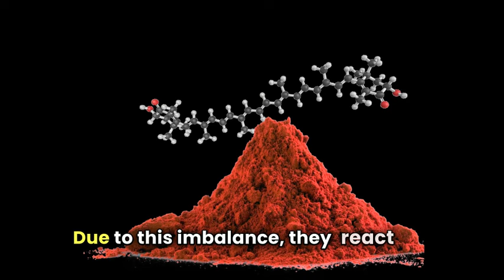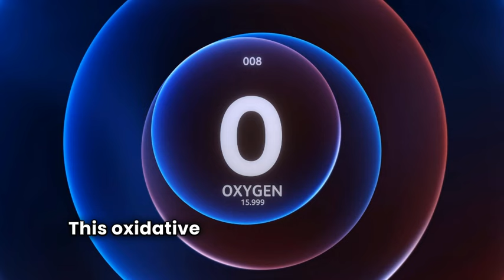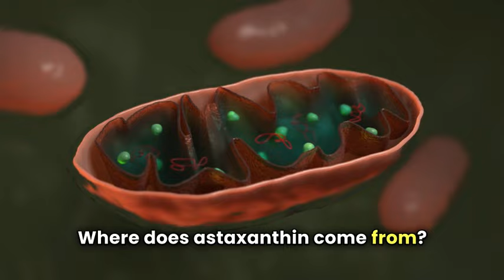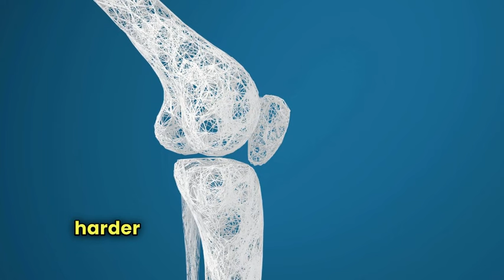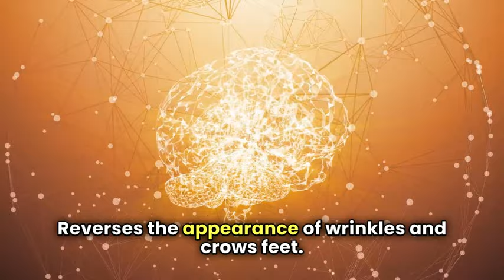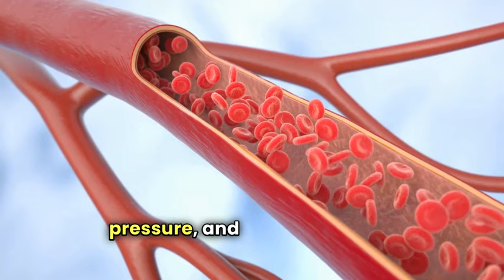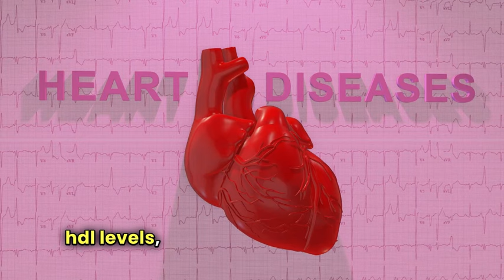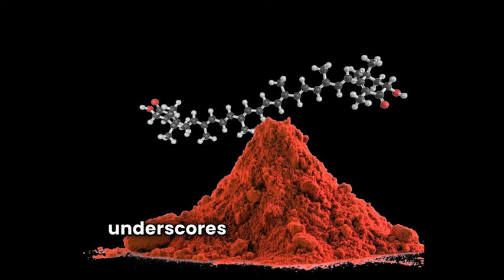Astaxanthin Health Benefits (Reverse Aging?)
Astaxanthin — pronounced “as-ta-ZAN-thin” — is a natural compound known as a “carotenoid” that is commonly derived from algae.
It is a uniquely potent antioxidant that provides powerful immune support and a wide range of anti-aging benefits.

Astaxanthin can be consumed orally and also “fed” to skin in topical forms.

Before exploring astaxanthin and its potent benefits, it's crucial to understand the relationship between free radicals and antioxidants, and how carotenoids, in particular, can help maintain your health.

Free radicals are single-oxygen molecules with an uneven number of electrons.

Due to this imbalance, they react with other molecules, causing damage and initiating a chain reaction known as "oxidation."

Antioxidants protect molecules from free-radical damage by neutralizing the single-oxygen atoms before they can cause harm, providing an extra electron.

Carotenoids are plant-based chemicals activated by photosynthesis. In plants, they convert light into energy and possess powerful antioxidant properties that combat free radicals. There are over 600 types of carotenoids, including beta carotene, lycopene, and astaxanthin.

The human body cannot produce carotenoids on its own.

To harness the powerful antioxidant and immunity benefits of carotenoids, such as astaxanthin, they must be consumed orally or applied to the skin.

What is Astaxanthin?

Astaxanthin is a reddish pigment found in algae that many consider the “king of the carotenoids.”

Compared to other carotenoids, astaxanthin is 550 times more effective antioxidant than vitamin E and is nearly 6,000 times stronger than vitamin C when it comes to supporting the immune system.
Studies show that when compared to other carotenoids like beta carotene, lycopene, and lutein, astaxanthin has higher antioxidant power and is one of the best sources for protecting your cells by reducing oxidative stress.

 9 Health Benefits of Astaxanthin

1. Fights Osteoarthritis
2. Combats UV-Induced Skin Aging
3. May Help Retain Cognitive Function in Early-Stage Dementia & Alzheimer’s
4. Combats Mental Fatigue
5. Reverses the Appearance of Wrinkles & Crow’s Feet
6. Helps Manage Diabetes
7. Combats Menopause Symptoms
8. May Reduce Risk of Heart Disease
9. May Activate the Longevity Gene FOXO3